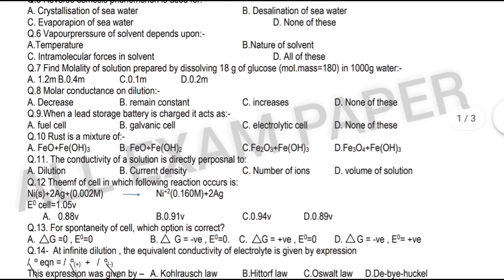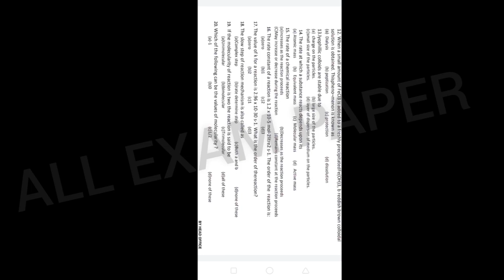pseb board term 1, weekly revision test, class 12th chemistry, 30 November 2021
telegram join pdf -All EXAM PAPER